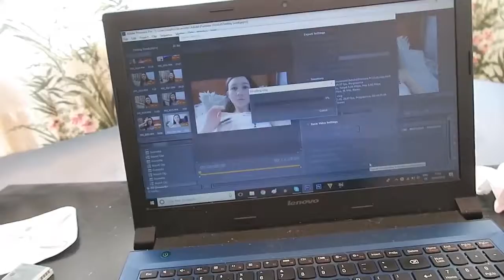Did I Have A Nap?